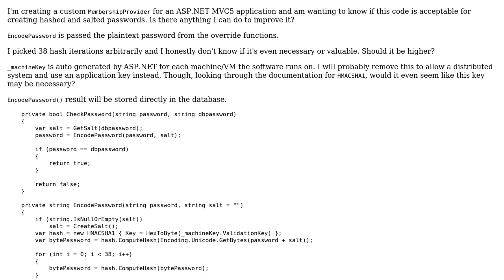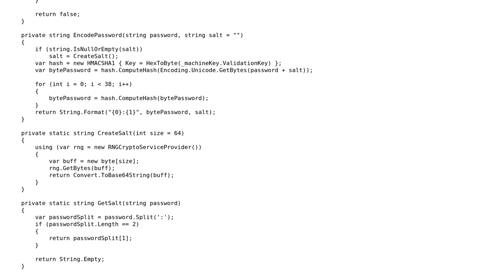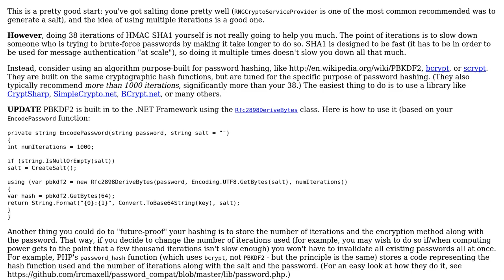Code Review: Is this password hashing acceptable for a custom MembershipProvider?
With thanks & praise to God, and with thanks to the many people who have made this project possible! | Content (except music & images) licensed under CC BY-SA | Music | Images & others | With thanks to user siva.k user Moshe Katz and the Stack Exchange Network Trademarks are property of their respective owners. You are responsible for your own actions.